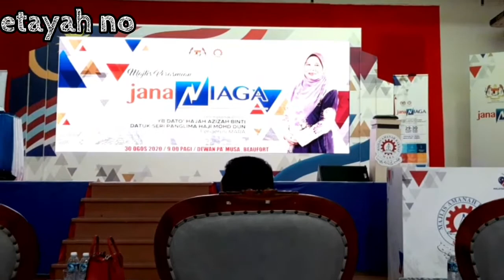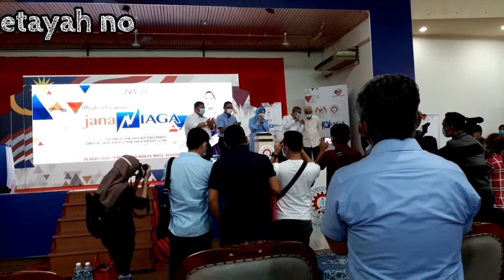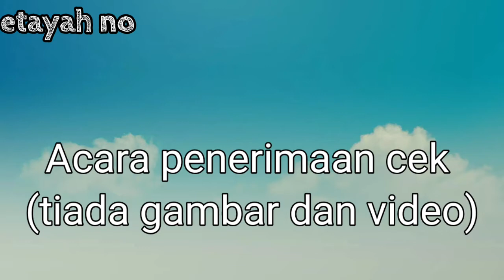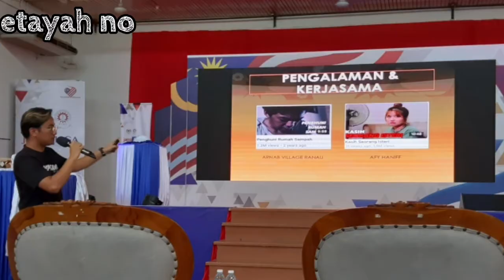131. JANANIAGA MARA BEAUFORT 30OGOS2020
Respect
Relax
Respond positively

DOA UNTUK MALAYSIA, INDONESIA DAN DUNIA

YA RAHMAN, YA RAHIM
YA ALLAH SAYANGI KAMI,
YA ALLAH KASIHI KAMI,
YA ALLAH AMPUNKAN DOSA² KAMI,
YA ALLAH  AMPUNKAN ORANG TUA KAMI,
YA ALLAH KAMI MOHON AGAR COVID19 INI CEPAT PERGI MENINGGALKAN KAMI,
KAMI MOHON AGAR PEJUANG NEGARA KAMI YANG BERTEMPUR MELAWAN COVID19 DI BARISAN HADAPAN TERUS SIHAT DAN SEMANGAT,
YA ALLAH SEMBUHKAN SAUDARA KAMI YANG TERJANGKIT COVID19, KASIHI MEREKA YA ALLAH, SAYANGI MEREKA YA ALLAH,
YA ALLAH TEMPATKAN SAUDARA KAMI YANG TELAH MENINGGAL DI DALAM KELOMPOK INSAN YANG ENGKAU REDHAI YA ALLAH,
KASIHI MEREKA YA ALLAH, SAYANGI MEREKA YA ALLAH,
 AMPUNKAN MEREKA YA ALLAH,
YA ALLAH JADIKAN UJIAN COVID19 INI SEBAGAI
TITIK PERPADUAN KAMI YA ALLAH,
JADIKAN KAMI SEMUA BERJIRAN DI DALAM SYURGA MU YA ALLAH,
KUATKAN IMAN KAMI YA ALLAH,
SAMPAIKAN KAMI KEPADA BULAN RAMADHAN TAHUN INI DAN TAHUN² SETERUSNYA YA ALLAH,
YA ALLAH SAMPAIKAN SALAM RINDU KAMI PADA NABI MUHAMMAD S.A.W JUNJUNGAN KAMI YA ALLAH, BERTAPA KAMI MERINDUI BAGINDA YA ALLAH.
KASIHI KAMI YA ALLAH, SAYANGI KAMI YA ALLAH